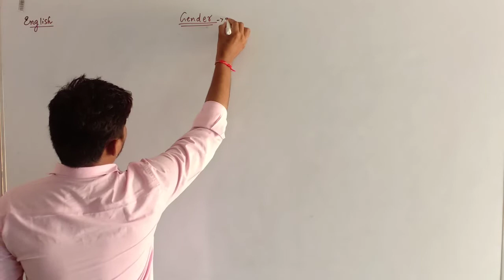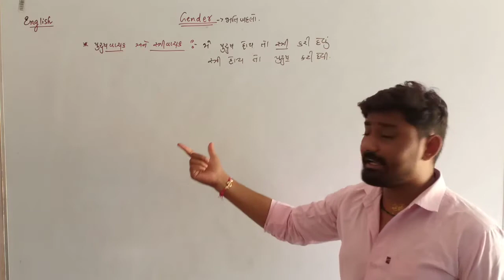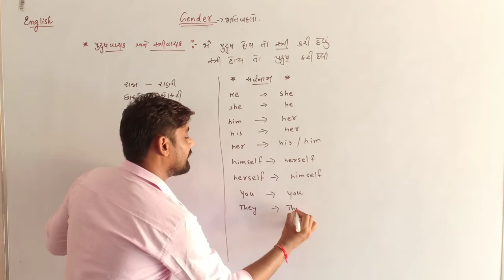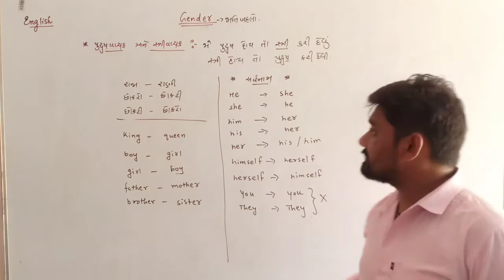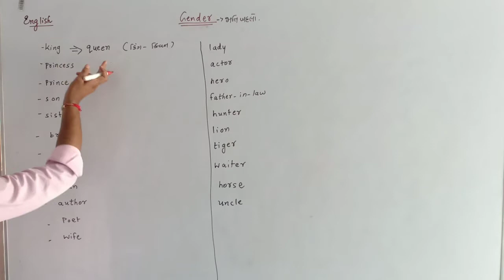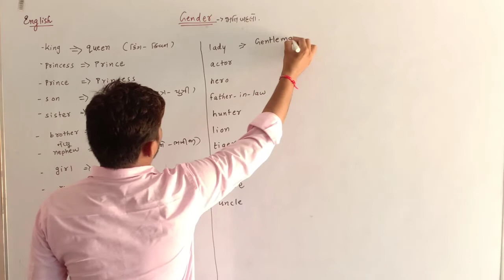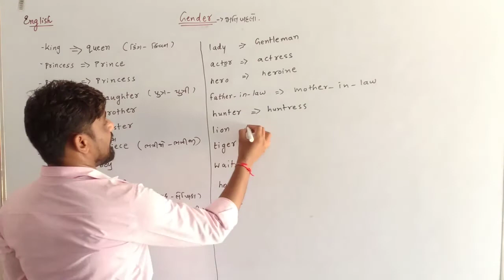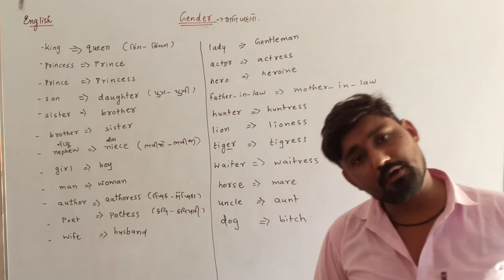9th GSM English MD sir Lecture-25